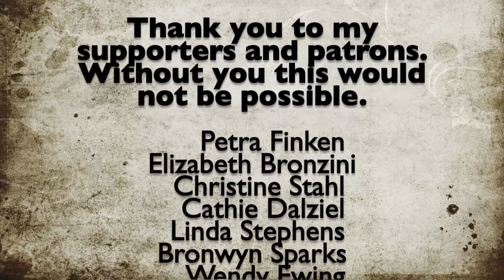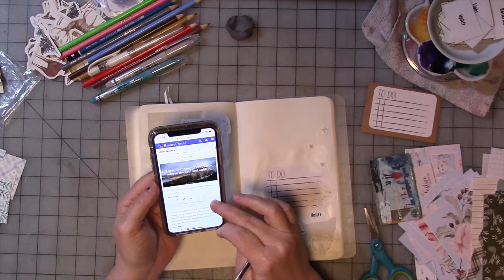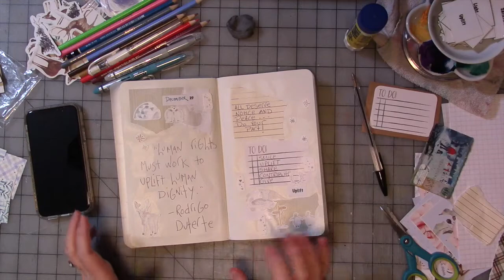December Daily Affirmations Journal Part 28